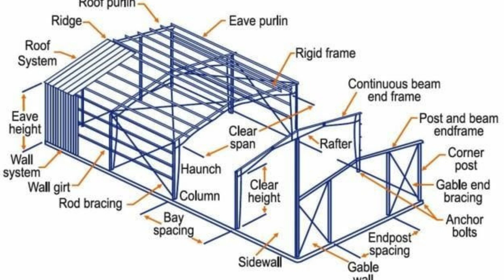PEB Designers in Thiruvananthapuram Scon Design India Pvt Ltd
If you are looking for PEB designers in Thiruvananthapuram, Scon Design India Pvt Ltd is a reputable company that specializes in providing high-quality PEB design services. With their expertise and experience in the field, they have become one of the leading PEB designers in the region. PEB, which stands for Pre-Engineered Building, is a construction method that involves designing and fabricating the building components off-site and then assembling them on-site. This method offers numerous advantages such as cost-effectiveness, durability, and flexibility in design.
Scon Design India Pvt Ltd understands the unique requirements of each project and strives to deliver customized PEB designs that meet the client's specifications. Their team of skilled designers uses advanced software and technology to create efficient and innovative designs that optimize space utilization and structural integrity. They also take into consideration factors like climate, location, and intended use of the building to ensure optimal performance and functionality.
As PEB designers in Thiruvananthapuram, Scon Design India Pvt Ltd has completed numerous successful projects across various industries such as manufacturing, warehousing, commercial, and residential. They have a strong track record of delivering projects on time and within budget, while adhering to the highest quality standards. Their attention to detail and commitment to customer satisfaction sets them apart from other PEB designers in the area.
In addition to PEB design services, Scon Design India Pvt Ltd also offers comprehensive project management solutions. Their team works closely with clients from the initial concept stage to the final execution, ensuring smooth coordination and seamless integration of all aspects of the project. This holistic approach helps streamline the construction process and minimizes any potential delays or issues.
If you are in need of PEB designers in Thiruvananthapuram, look no further than Scon Design India Pvt Ltd. With their expertise, professionalism, and commitment to excellence, they are well-equipped to handle any PEB design project and deliver exceptional results. Contact them today to discuss your requirements and experience their top-notch services firsthand.